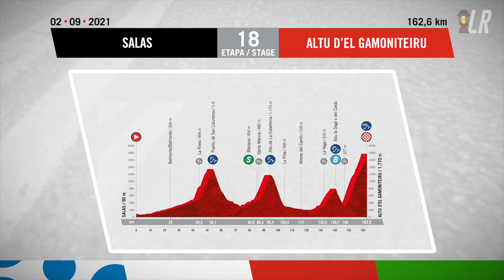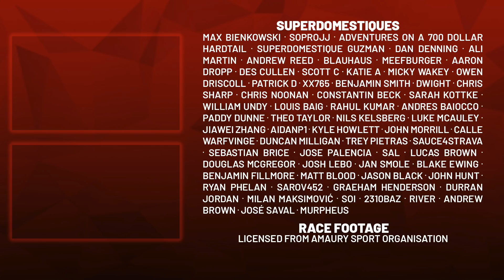Miguel Ángel López DESTROYS Bernal and Roglic on Gamoniteiru | Vuelta a Espana Stage 18 2021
Lanterne Rouge presents highlights of Stage 18 of Vuelta a España 2021 from Salas to Altu d’El Gamoniteiru, one of the hardest mountain top finishes in cycling this year.

Professional road cycling pundit Lanterne Rouge presents highlights of stage 18 / résumé étape 18 / resumen etapa 18 of the Vuelta a España 2021. Miguel Ángel López Movistar Team wins the stage followed by Primož Roglič Team Jumbo-Visma and Enric Mas Movistar Team. Primož Roglič Team Jumbo-Visma leads the general classification.